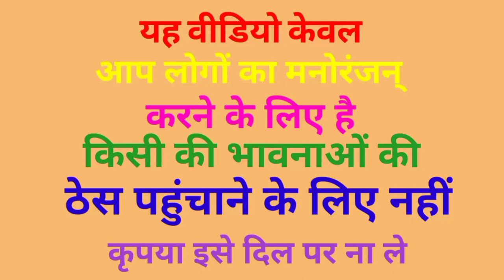मोदी जी ने खाया खिचड़ी का भंडारा ! योगी अखिलेश राहुल मजेदार वीडियो